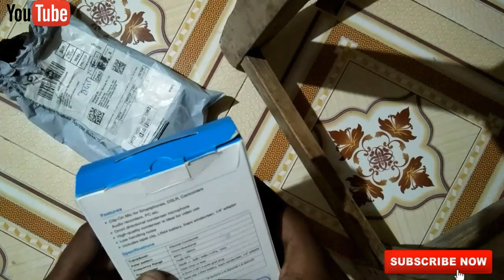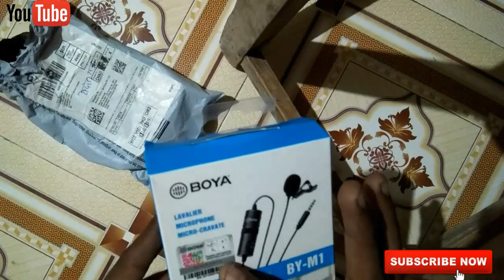Boya M1 Mic - YouTuber Choices || Unboxing & Review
Namaskar Dosto aaj ke is video me Maine aapko boya m1 mic bare me bataya hai. Friends aap ek YouTuber hai to aapke liye best voice recording ke liye boya m1 mic best he. Friend aapke budget ke hisab se mic hai. Aaj jitney bhi bade bade YouTuber hai oh sare boya ka mic use karte hai. Doasto mene is video me boya m1 mic mobile se connect kaise Kare bataya hai. Or usme kya kya fracture hai. Novoice ke liye best hai. Mujhe ummid he yeh video aapko pasand aayegi.

Your Quiries -

Boya m1 mic unboxing & review
Best budget mic for youtuber
best voice recording mic
How to connect mobile mic
DSLR camera mic